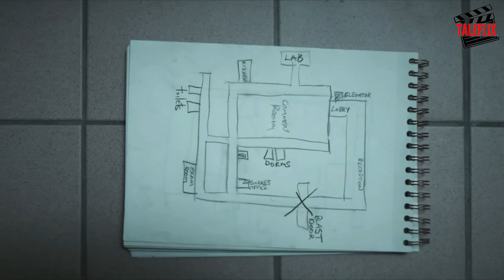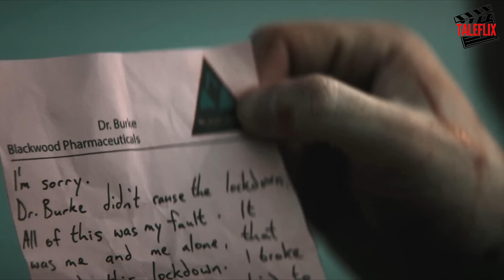When an Experimental Drug Trial Goes Horribly Wrong || Double Blind 2023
After an experimental drug trial goes awry, the test subjects face a terrifying side effect: if you fall asleep you die. Trapped in an isolated facility, panic ensues as they try to escape and somehow stay awake.
Release date
Ireland
Official site
Production Company Website
Language
English
Also known as
Клаустрофоби: Без сну
Production companies
Epic Pictures GroupFailSafe Films